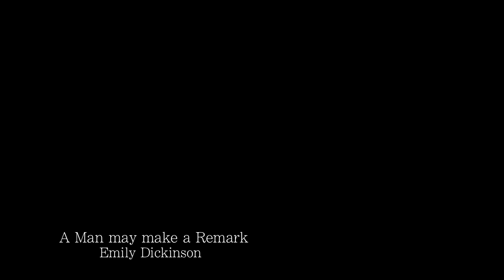A Man may make a Remark - Emily Dickinson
A Man may make a Remark

In itself — a quiet thing
That may furnish the Fuse unto a Spark
In dormant nature — lain —

Let us deport — with skill —
Let us discourse — with care —
Powder exists in Charcoal —
Before it exists in Fire.

- Emily Dickinson

About the Poet:

Emily Elizabeth Dickinson (December 10, 1830 -- May 15, 1886) was an American poet. Born in Amherst, Massachusetts, to a successful family with strong community ties, she lived a mostly introverted and reclusive life. After she studied at the Amherst Academy for seven years in her youth, she spent a short time at Mount Holyoke Female Seminary before returning to her family's house in Amherst. Thought of as an eccentric by the locals, she became known for her penchant for white clothing and her reluctance to greet guests or, later in life, even leave her room. Most of her friendships were therefore carried out by correspondence.
While Dickinson was a prolific private poet, fewer than a dozen of her nearly eighteen hundred poems were published during her lifetime. The work that was published during her lifetime was usually altered significantly by the publishers to fit the conventional poetic rules of the time. Dickinson's poems are unique for the era in which she wrote; they contain short lines, typically lack titles, and often use slant rhyme as well as unconventional capitalization and punctuation. Many of her poems deal with themes of death and immortality, two recurring topics in letters to her friends.
Although most of her acquaintances were probably aware of Dickinson's writing, it was not until after her death in 1886—when Lavinia, Emily's younger sister, discovered her cache of poems—that the breadth of Dickinson's work became apparent. Her first collection of poetry was published in 1890 by personal acquaintances Thomas Wentworth Higginson and Mabel Loomis Todd, both of whom heavily edited the content. A complete and mostly unaltered collection of her poetry became available for the first time in 1955 when The Poems of Emily Dickinson was published by scholar Thomas H. Johnson. Despite unfavorable reviews and skepticism of her literary prowess during the late 19th and early 20th century, critics now consider Dickinson to be a major American poet.